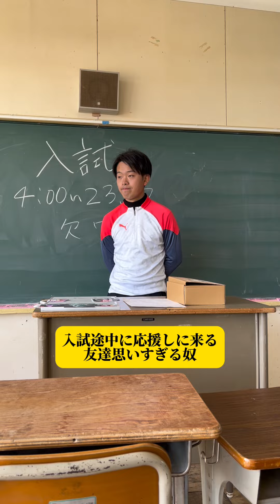【入試途中に応援しに来る友達思いな奴】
あざっすチャンネルオススメ動画

こーじろーのオススメ動画